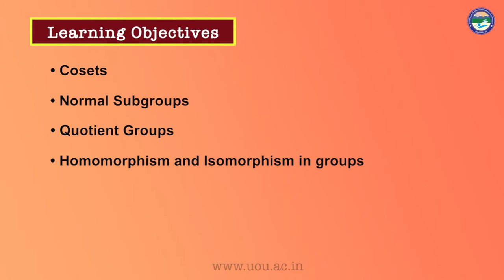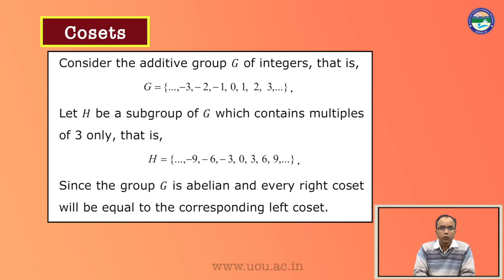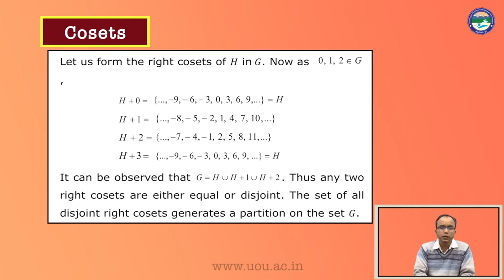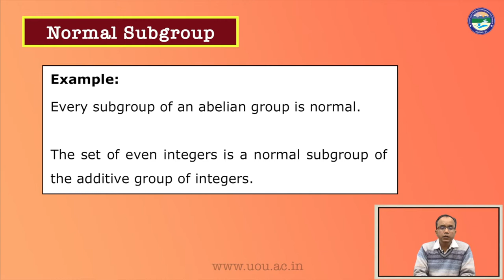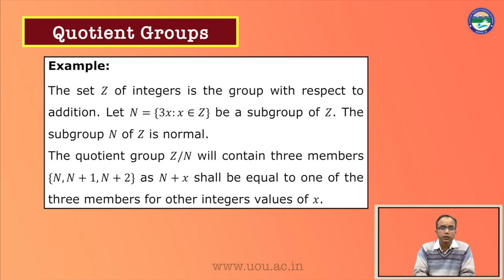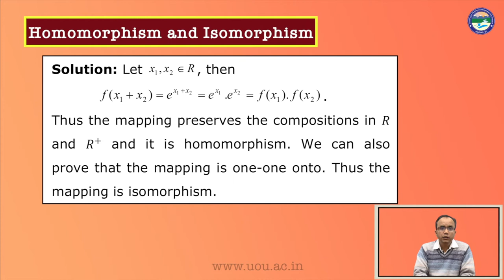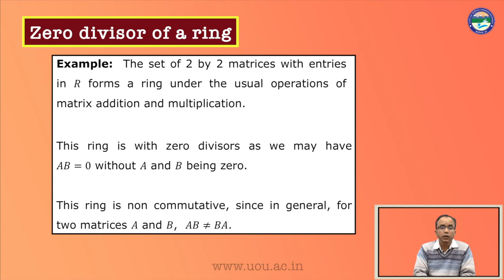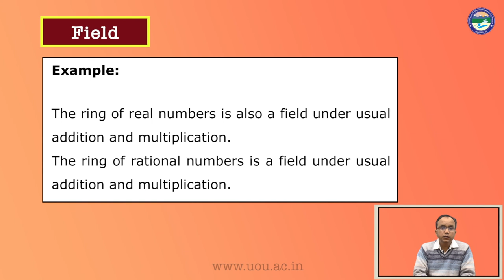Alzebric Structure (Part 2)